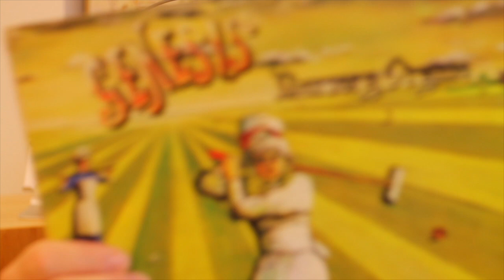Genesis: Nursery Cryme, Side 1 Reaction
All rights and music: Genesis, Virgin Records Limited

(If you order through this link I will earn a teeny tiny commission)